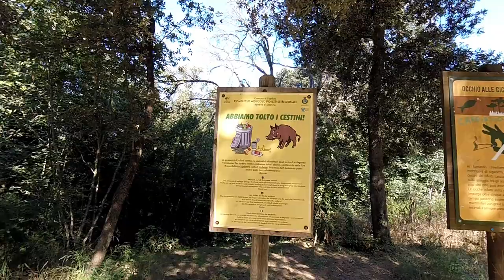DJI MAVIC AIR VOLO A CALA VIOLINA LA SPIAGGIA PIU' BELLA DELLA MAREMMA TOSCANA ITA!!!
Link Utili

         ❖❖❖❖❖❖❖❖❖❖❖❖❖❖Contatti❖❖❖❖❖❖❖❖❖❖❖❖❖❖❖